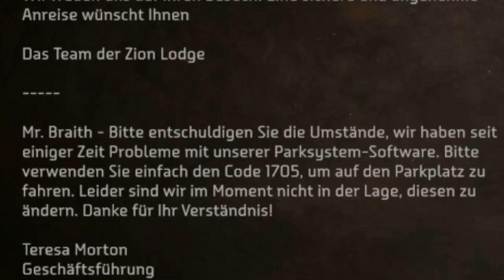Horizon Forbidden West Walkthrough Reliktruine der Schrecken Lösung deutsch Ruine PS4 Guide 2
Du möchtest mich supporten und dabei deinen eigenen Geldbeutel schonen? Dann check dafür gerne Eneba aus: Ob günstige Playstation-Cards oder topaktuelle Spiele - hier findest du unschlagbare Angebote:

🔵 Kowinjos Discord

🔴 Support Kowinjo

In diesem Horizon Forbidden West Video auf deutsch zeige ich dir wie du die Reliktruine der Schrecken lösen kannst.
Den kompletten Walkthrough zu der Reliktruine der Schrecken zeige ich dir natürlich auch in diesem Horizon Forbidden West Video auf deutsch.

Euer Kowinjo